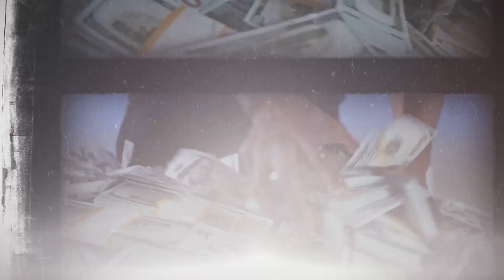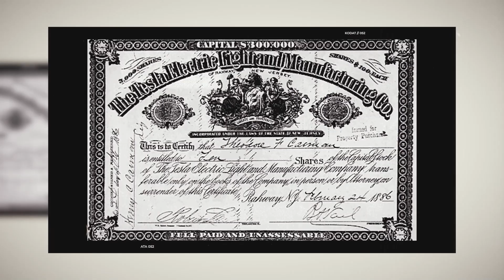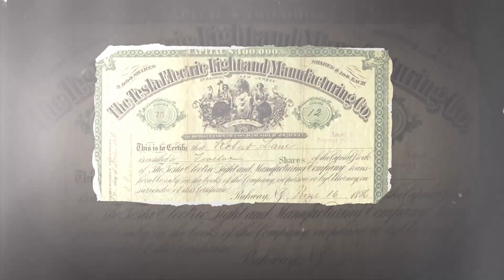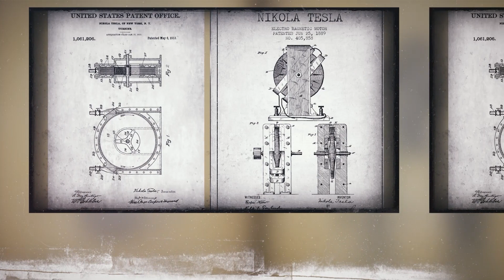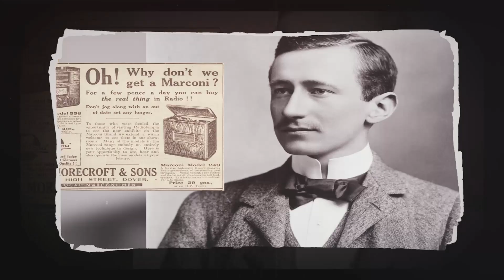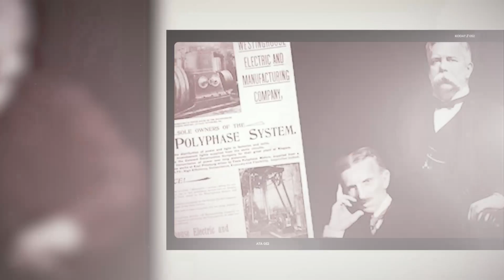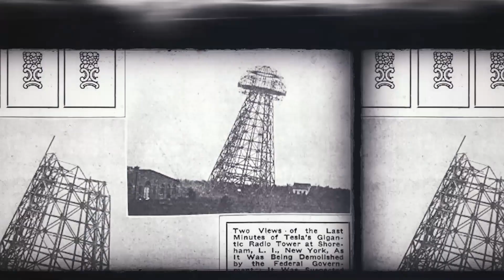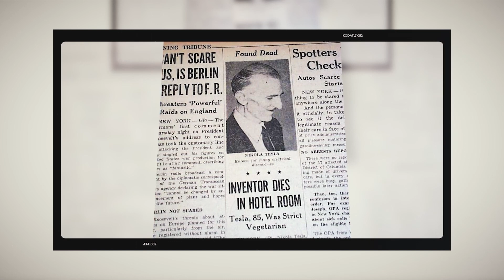THE TRUE STORY OF NIKOLA TESLA: DOCUMENTARY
We are righting the wrongs that history has done to Nikola Telsa in this documentary and exposing the truth. Video Correction: Elon Musk didnt name Tesla Motors he bought it with that name already in place.